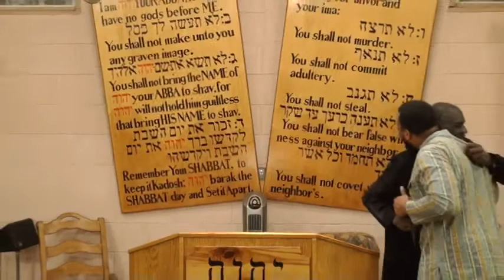The Same Thing - Zawkane BenAmmiy